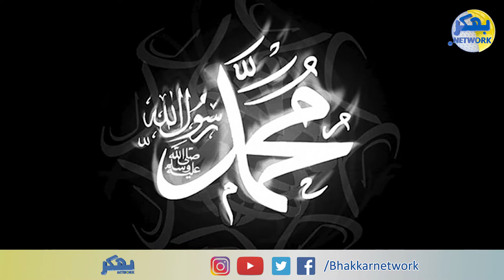Nabi Kareem Hazrat Muhammad SAW ki Ahadees Mubarik aur HIV & Aids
نبی کریم کی حدیث مبارکہ موجودہ دور میں سچ ثابت
بے حیائی اور اسلام